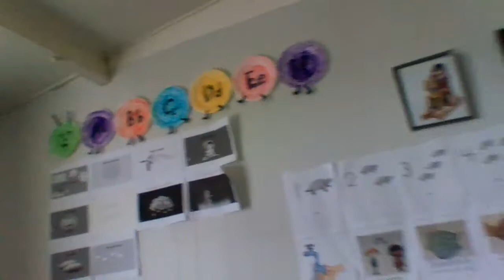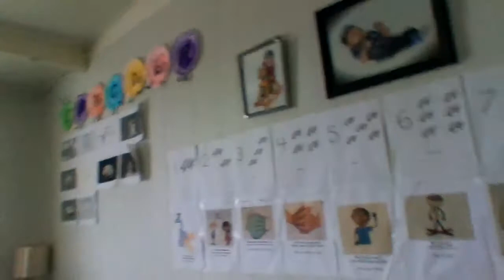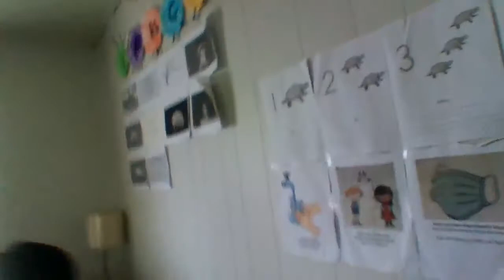Saulteaux Class during Covid 19 School shutdown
Saulteaux class. Ten weeks of home/online schooling with my boys, Rowan age 12, Riley age 9, Leo jr. age 4. This is some words we have been sent home from their school Saulteaux teacher. Its been challenging but we are trying our best. Volume isn't the greatest but i hope you have the patients to witness history dueing these time of Covid 19 pandemic.